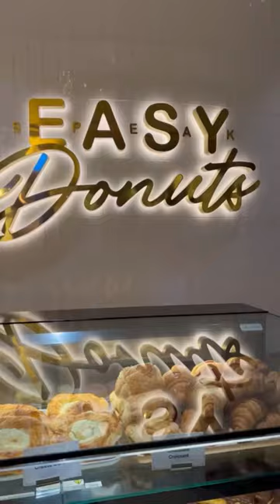Las Vegas Secret Speakeasy Hidden Lounge Live Music Donut Bar Proper Eats Food Hall Aria Hotel Jazz